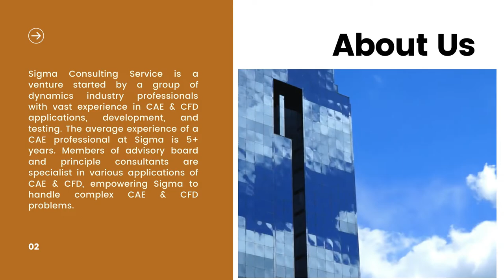Sigma Consultancy Service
We are offering ANSYS & FLUENT Training for Engineering Students & Industrial Professionals

To earn more money through referral programs